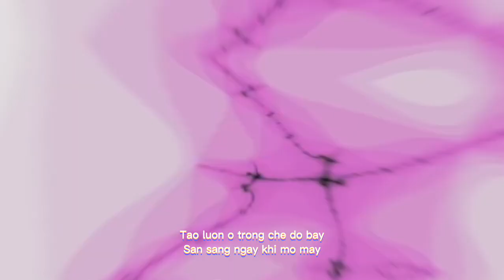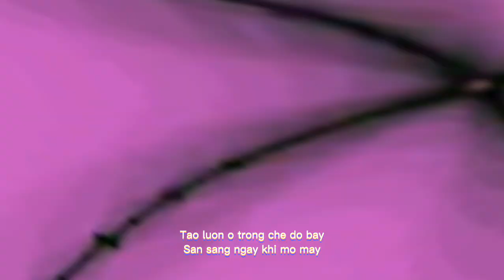tới nái - DaMoon (Prod. Xani)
Lyrics
Rolling

Rolling, siết weed không nghĩ suy
Reco9, flow luồng lái
Tao luôn ở trong chế độ bay, sẵn sàng ngay khi mở máy
Flexin, với cảm xúc bủa vây
Tao đéo ngửa tay xin một ai
Chỉ xin lỗi nếu tao làm sai
In tonight, tao tới nái

Tao lại rap với cái vibe thoải mái
(That’s right)
Tao học được nó trong dead9
Cũng có nhiều lần tao dead in side
Sống trong trạng thái buồn rầu
Miệng tao tuôn flow ra mãi
Tao không thể ngưng
Oh no no no
No, can’t stop me yah’
Feeling dope khi
Mắt sụp mí nghe thấy âm thanh tao thích
LGOD hiên ngang,
Hater ganh ghét sau đít
Connect như chơi liên bang
Nguyên gang mày thấy bao lit
Tụi tao đéo muốn thêm fen
Dun fuck with my gang

Cảm xúc lúc đó bất giác
Tao bung hết sức để rap
Mọi thứ giờ đã rất khác
Tao đã all in với rap
Nhiều lúc chỉ muốn hết track và cũng đéo cần fame
Nhưng mà giá trị âm nhạc tao
Đéo có nó thì đo đạc sao
Xuất phát phải từ underground
Thì tao mới trân trọng thù lao
Chọn cách
Rap với cái style mới lạ
Hustle với đời hối hả
Yên giấc trên chiếc gối da
Tao đã tới nái vào tối qua
Mở mắt ra tao chào ngày mới đến
Chưa tới lúc tao ngừng lại được đâu
Dù ở đáy hay tuốt dưới vực sâu
Hít thở thật mạnh và sâu

Beatby Xany